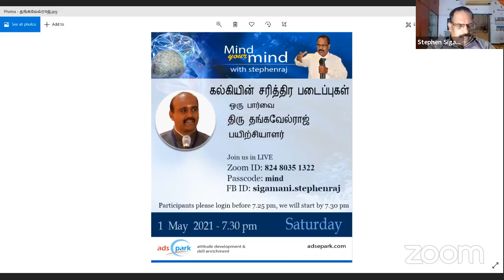Mind your Mind with Stephenraj - கல்கியின் சரித்திர படைப்புகள் - ஒரு பார்வை - திரு தங்கவேல் ராஜ்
கல்கியின் சரித்திர படைப்புகள்
ஒரு பார்வை
திரு தங்கவேல் ராஜ்
1st May 2021 - Saturday 7.30 PM